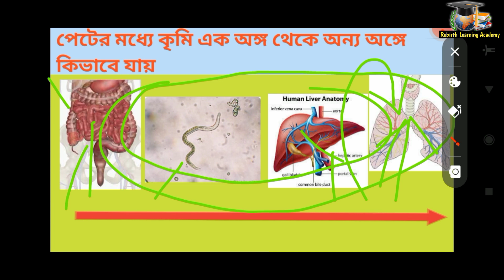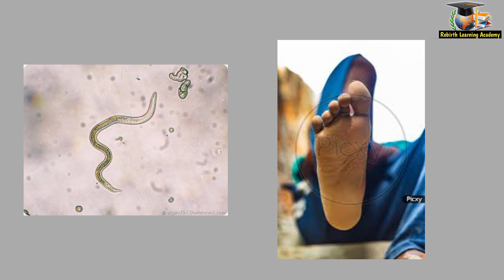আমাদের শরীরের মধ্যে কৃমির ইনফেকশন কিভাবে হয় || Antihelminthic Infection In Human Body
আমাদের শরীরের মধ্যে কৃমির ইনফেকশন কিভাবে হয় এই ভিডিওতে তা বলা হয়েছে।
একটু অসতর্ক অবলম্বন করলেই বা আমাদের অজ্ঞাতসারেই আমাদের শরীরের মধ্যে কৃমির জীবাণু ঢুকে লালিত পালিত হয় এবং সেটা আমাদের শরীরের এক অঙ্গ থেকে উন্নয়নের ট্রাভেল করে আমাদের নানান সমস্যার সম্মুখীন করে তোলে।

অডিও ভিজুয়াল ভিডিওর মাধ্যমে এখানে একটা ক্লাস এর রেকর্ড তুলে ধরলাম। ভিডিওটি সম্পূর্ণ দেখবেন ভালো লাগলে লাইক করবেন